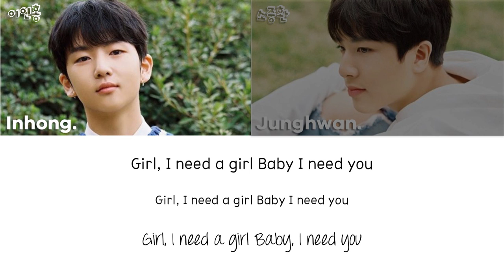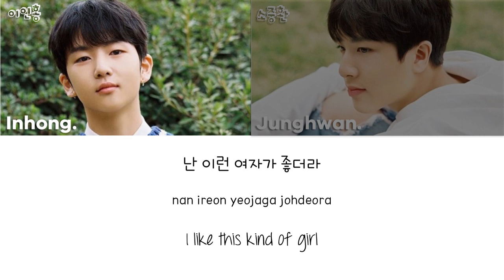YG TREASURE BOX: INHONG & JUNGHWAN - I NEED A GIRL [han|rom|eng lyrics/가사]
original song/원곡: Taeyang (태양) – I Need A Girl (Feat. G-Dragon)